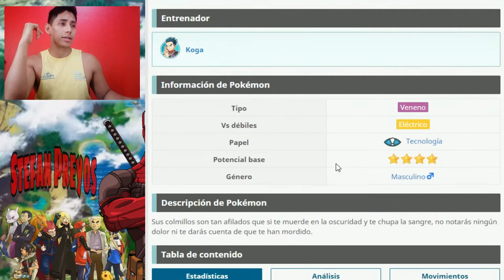TOP Pokémon de Tipo Veneno☣️📊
🎮𝗣𝗼𝗸𝗲𝗺𝗼𝗻 𝗠𝗮𝘀𝘁𝗲𝗿